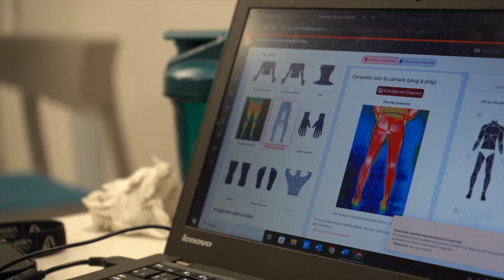MODO MONJE (MÁXIMO NIVEL) 🧬 | VLOG 95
0:00 INTRO
2:18 CÁMARA HIPERBÁRICA
3:27 FISIOTERAPIA
4:40 READAPTACIÓN FÍSICA
5:30 MÁS FISIOTERAPIA
6:30 CONTRASTE DE AGUAS

FULL GAS!! 🐍🐍